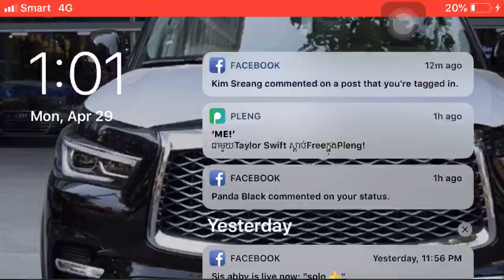Pubg game Strategy funny Videos2019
សូមស្វាគមន៍មកកាន់Chanel BoomGamerBlog# vlog game cambodia 2019

          Welcome to Chanel # BoomGamerBlog # vlog game cambodia 2019
link video:
Please be patient if there is any mistake.
ទំនាក់ទំនង៖
        Welcome to chanel Bom Gamer Blog
Relate tag blog:
the pubg song,
the pubg movie,
the pubg finger dance,
the pubg dance,
the pubg experience,
the pubg mobile,
the pubg girl,
the pubg gangster,
the pubg guy kar98,
the pubg game pc,
the pubg hitman,
the pubg hunters,
the pubg hero,
the pubg hub,
the pubg song hindi,
the pubg wala hai kya,
the pubg in real life,
the pubg is banned,
the pubg song in hindi,
the best pubg player in mobile,
the pubg song in arabic,
the pubg killer,
the pubg king,
the best pubg kills,
the most pubg kills,
the longest pubg kill,
the pubg live,
the pubg legend,
the pubg lover,
the pubg life,
the pubg lover song,
the pubg logic,
the pubg lite,
the rawknee pubg live,
the best pubg mobile layout,
the pubg song lyrics,
the pubg man,
the pubg movie reaction,
the pubg movie corridor digital + pubg mobile reaction,
the pubg mobile hitman,
the best pubg mobile player,
the pug queen,
the pug queen foundation,
the pug queen adoption,
the pug queen rescue,
the pug queen real name,
the pug queen adoption application,
the pug queen instagram,
the pug queen izabella st james,
the pubg queen,
the pubg rap song,
the pubg ringtone,
the pubg rap battle,
the pubg restaurant,
the pubg rally,
the pubg song ft,
the pubg show,
the pubg snow map,
the pubg song ft autanu vines,
is the pubg ban in india,
is the pubg battle pass worth it,
is the pubg mobile update out,

the new pubg zombie mode,
z the best pubg,
the best pubg 2018
khmer gamer,
khmer gamer yt,
khmer game yt,
khmer gamer pubg,
khmer gamer fortnite,
khmer gamer vlog,
khmer gameplay,
khmer gamer tv,
khmer gamer green hell,
khmer gamer ak2,
khmer game online,
khmer game pubg,
khmer game tk,
khmer game song,
khmer game kh168,
khmer game hack,
khmer game 2,
khmer game player,
khmer hack game android,
a khmer gamer,
khmer battle game,
khmer battle game pubg,
khmer bottle game,
khmer battle game free fire,
khmer battle game new,
khmer battle game gta 5,
khmer battle game hack,
v bro game khmer,
khmer battle game 2019,
cashflow game khmer,
khmer card game,
khmer chess game,
computer game khmer,
game khmer download,
game payabaht khmer dubbed,
khmer daily game,
game sanaeha khmer dubbed,
game maya khmer dubbed,
game sneha speak khmer ep 1,
game eye khmer,
game eye 2 khmer,
khmer empire game,
avenger end game khmer,
game earn money khmer,
elevator game khmer,
game sneha speak khmer full,
game sanaeha speak khmer full,
cash flow game khmer,
game payabaht speak khmer full movie,
game football khmer,
game the forest khmer,
game sneha speak khmer full movie,
game sanaeha speak khmer full movie,
granny horror game khmer,
game gta 5 khmer,
game ghost khmer,
game guardian khmer,
game gta khmer,
god of game khmer,
gloud game khmer,
game hack ios khmer,
horror game khmer,
khmer sell hero game,
jailbreak khmer game,
king game khmer,
kdey game khmer,
khmer battle game live,
live game khmer,
obs live game khmer,
apex legends khmer gameplay long gaming,
game mod apk khmer,
game money khmer,
noob game khmer,
khmer new year game,
naga game khmer,
game new khmer,
nhạc khmer game,
khmer battle game rules of survival,
game ak online khmer,
king of game khmer,
khmer ouk game,
khmer play game rules of survival,
game payabaht speak khmer,
game sanaeha speak khmer part 1,
khmer play game,
pc game khmer,
v pro game khmer,
r s khmer gamer,
game sneha speak khmer,
game sanaeha speak khmer,
khmer typing game,
khmer traditional game,
khmer tag game,
troll khmer game,
tv5 khmer game,
game typing khmer unicode,
vy game khmer,
v game gta 5 khmer,
vprogame khmer,
v game khmer,
wwe game khmer,
khmer whisper game,
yuri game khmer,
youtube khmer game,
game sanaeha ep 1 khmer,
khmer gamer subnautica part 1,
game khmer 2018,
game khmer 2019,
ak2 khmer gamer,
khmer gamer 2,
khmer gamer subnautica part 2,
khmer gamer subnautica 2,
khmer gamer 4 phone,
gta 5 khmer gamer,
khmer gamer gta 5 online,
khmer gamer gta 5 mission,
civilization 6 khmer gameplay,
khmer gamer subnautica 8